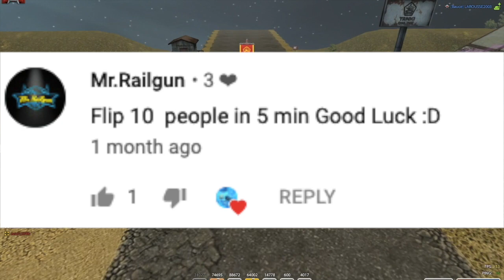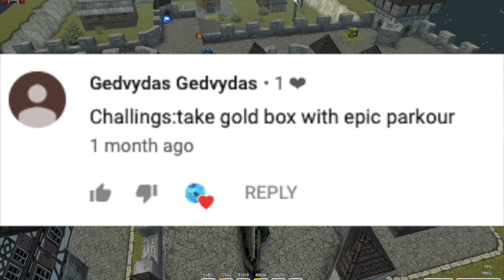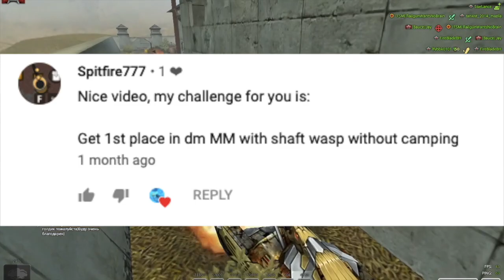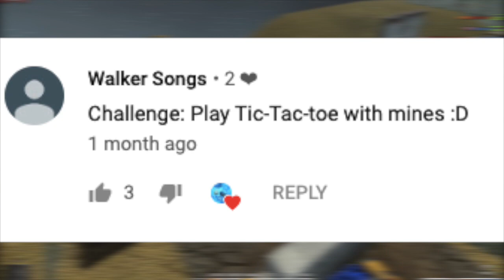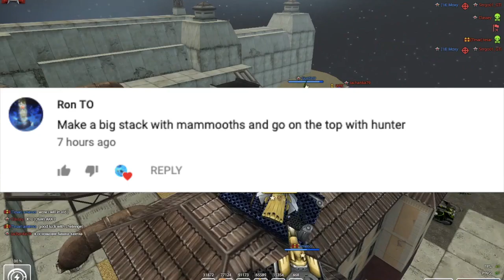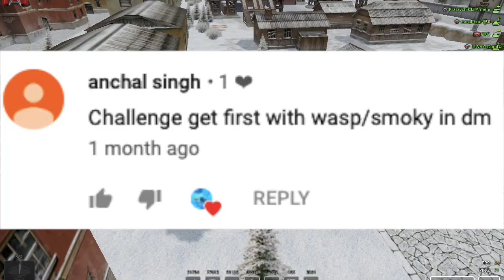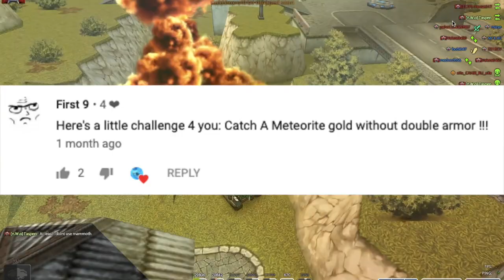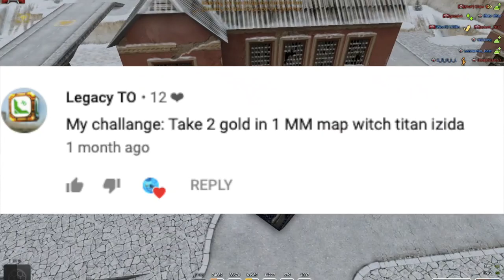Parkour with Overdrive + Trolling With Mines! Tanki Online Challenges / танки Онлайн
This is a new tanki online challenges video. Make sure to comment more challenges for the next challenge video!

▶︎ Nicknames 🐶
▶︎ My horrible setup 😓
-Macbook Air
-Final Cut Pro x (editor)
▶︎ Comment 'Jay The Bae' if you see this! 🤪